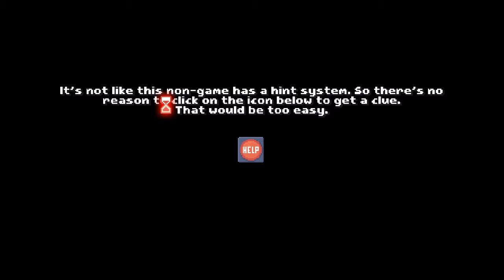There Is No Game Wrong Dimension ep 1